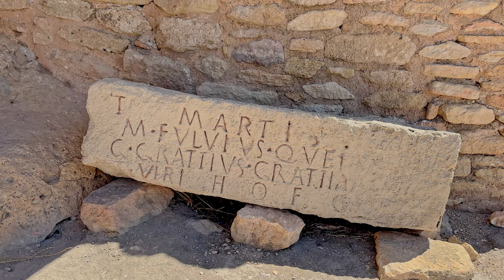El Tolmo de Minateda, la ciudad olvidada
En España hay pueblos y ciudades milenarias que han estado habitadas desde su fundación, en los albores de la civilización.

Pero otras muchas han sido abandonadas y olvidadas. Hoy vamos a conocer  la ciudad de Eio, en el Tolmo de Minateda (Hellín, Albacete), que un día fue importante y que fue abandonada y olvidada hace más de mil años.

Os recomiendo mucho la visita. Es un desvío desde la autovía de Albacete a Murcia (A-30), al lado de la cual se encuentra.

Agradecimiento especial al personal del Tolmo por las facilidades para realizar este vídeo, y las explicaciones